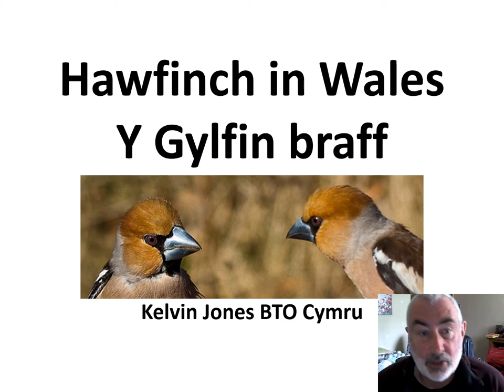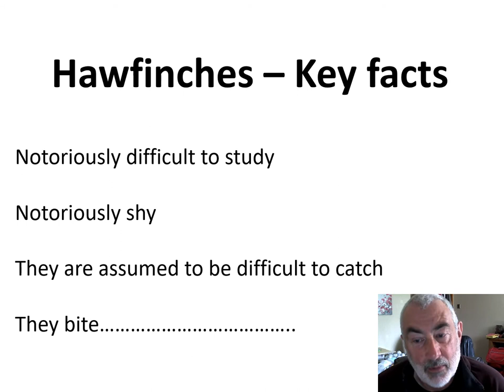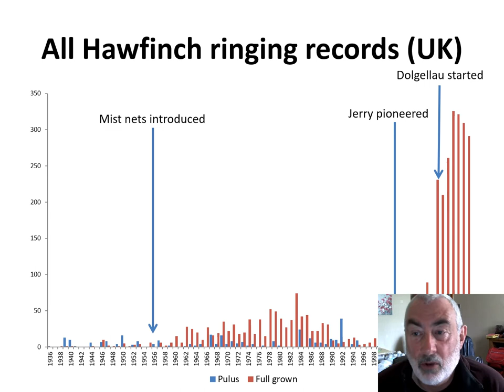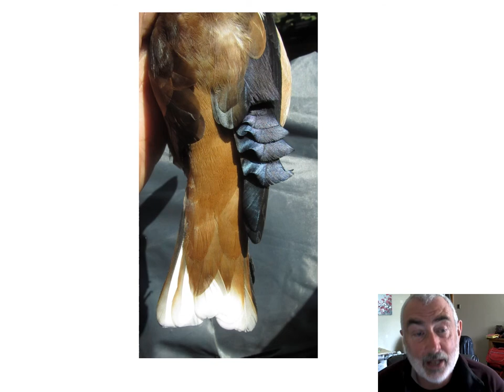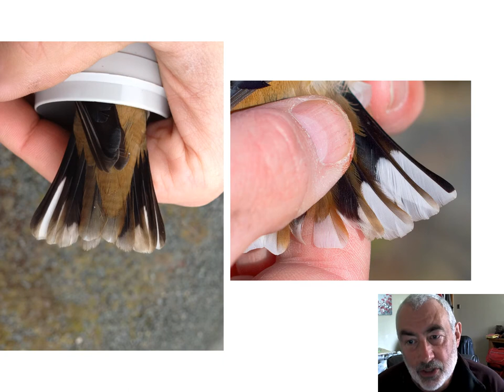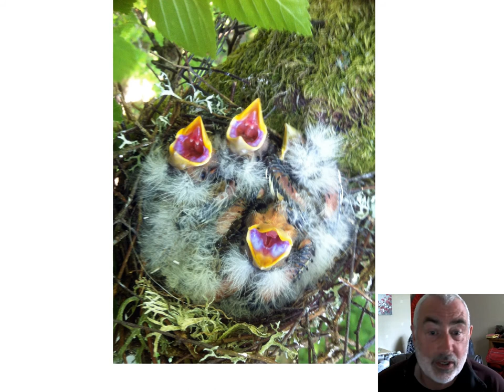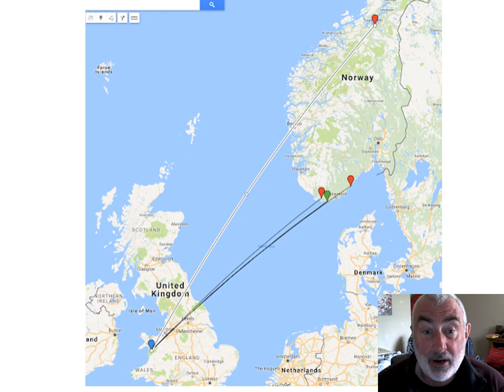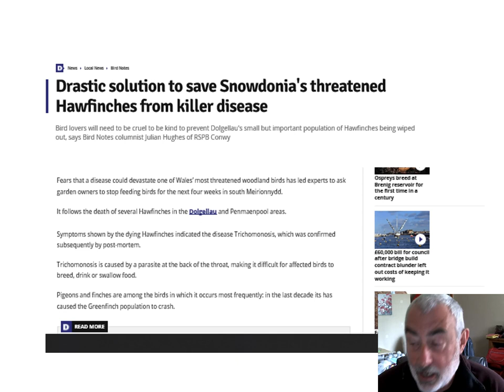Cofnod Conference 2020 - Hawfinch - Kelvin Jones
This video is delivered in English by Kelvin Jones, the British Trust for Ornithology (BTO) Cymru's Development and Engagement Officer. It was first broadcast at Cofnod's Conference on 22nd October 2020.  In the video Kelvin looks at one of Wales' most enigmatic birds the Hawfinch.  Describing where they live, the process of monitoring their distribution and how we can help their conservation.

Cyflwynydd y fideo yma yw Kelvin Jones, Swyddog Datblygu ac Ymgysylltu Ymddiriedolaeth Adareg Prydain (BTO) Cymru. Fe'i ddarlledwyd am y tro cyntaf yng Nghynhadledd Cofnod ar 22ain Hydref 2020. Yn y fideo mae Kelvin yn edrych ar un o adar mwyaf enigmatig Cymru, yr Ylfinbraff. Mae'n disgrifio ble mae'n byw, y broses o fonitro ei ddosbarthiad a sut gallwn helpu gyda’i gadwraeth.